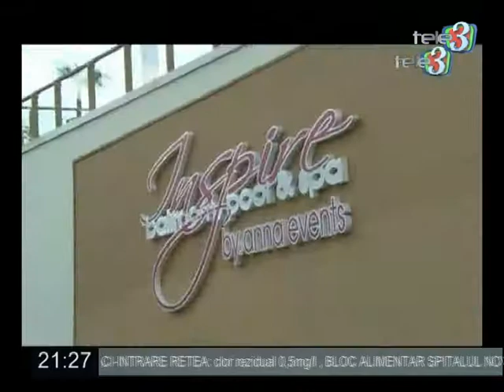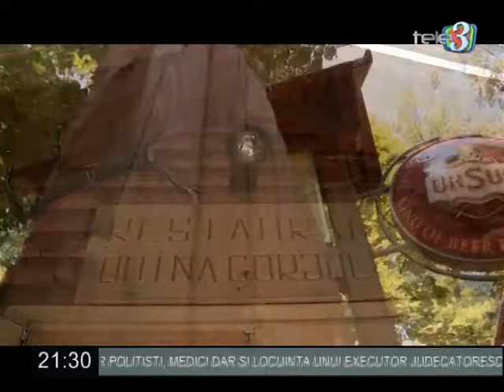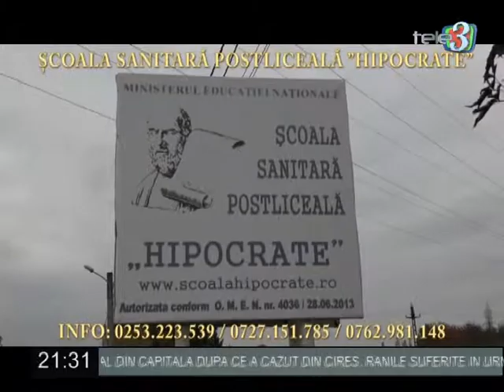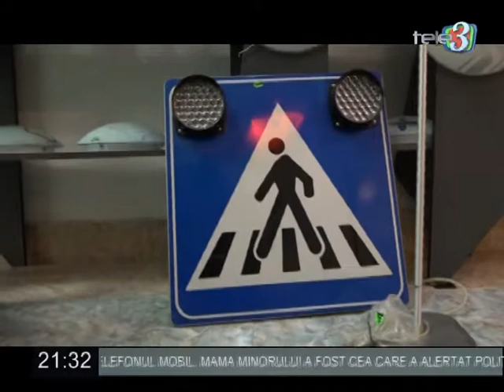Dilemel Zilei 11 06 2018